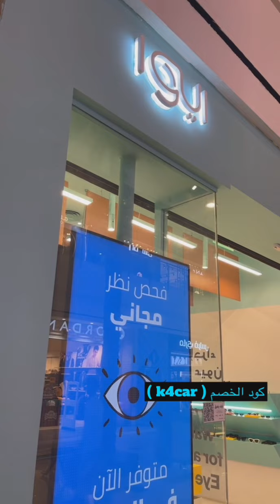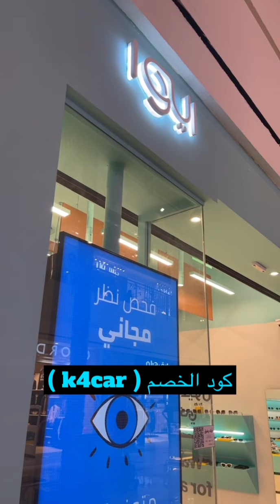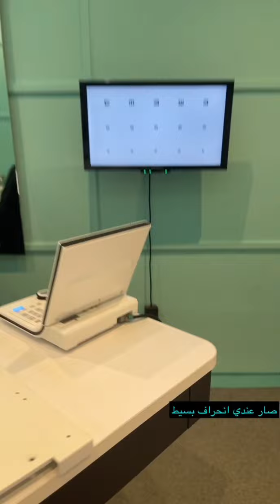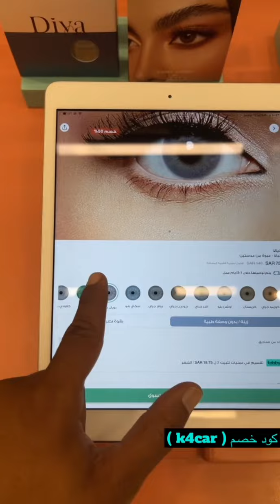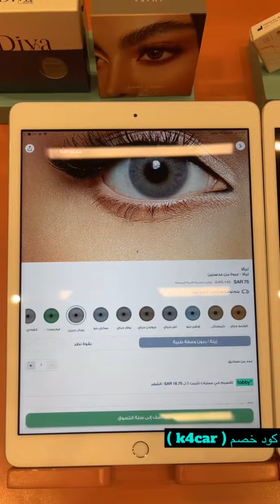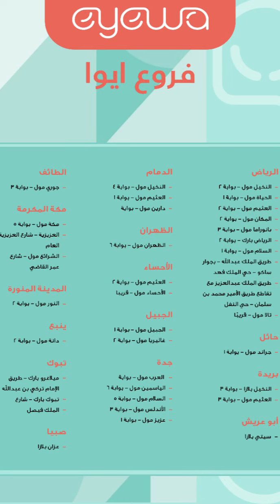نظارات ايوا بتشكيلة مميزه مودرن وكلاسيك كود الخصم ( k4car )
كود الخصم الخاص فيني ( k4car )